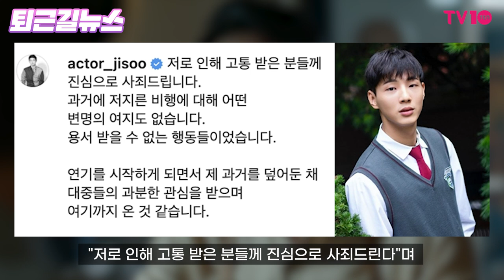에이프릴 나은에 이어 진솔까지...논란의 연속 [퇴근길뉴스]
현직 기자가 전하는 퇴근길 핫한 이슈